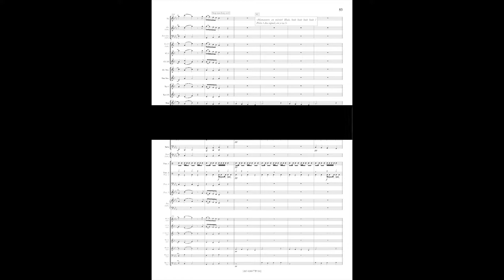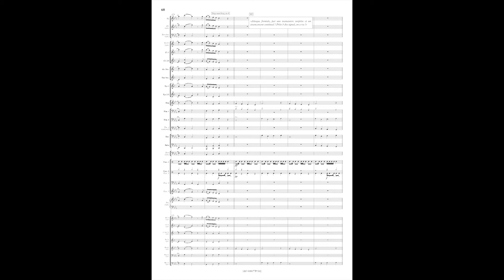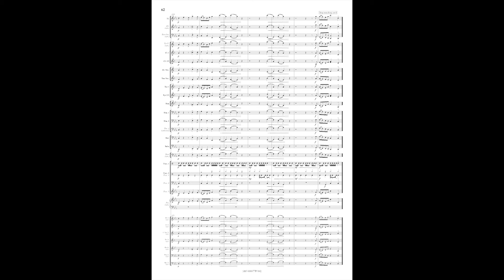6. Bingo Fortunae - Hymne des pirates - AUDIO - Concert Band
Orchestre d'harmonie ou Brass Band et narrateur
Tous les numéros sont jouables séparément
N° 1: Jackpot 1 - N° 2: Jackpot 2 - N° 3: Histoires de mer - N° 4: Attaque de pirates - N° 5: Fouillez, fouillez - N° 6: Hymne des pirates - N° 7: Hissez les voiles - N° 8: Chanson des 3 sages - N° 9: Jackpot 3 - N° 10: A l’Aventure

Spectacle musical pour orchestre d'harmonie - young band ou brass band et narrateur et parties scéniques. Texte en français, allemand, italien et anglais.
Grade - degré de difficulté : 2 (facile)
Durée : 35 à 40 minutes